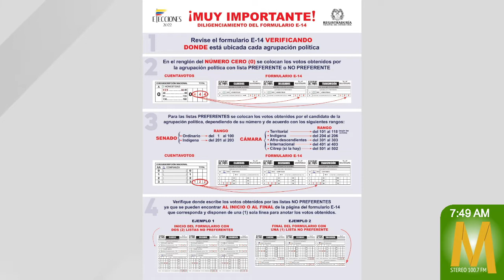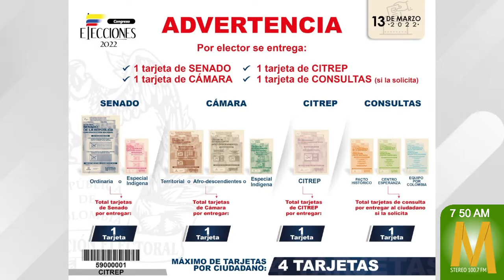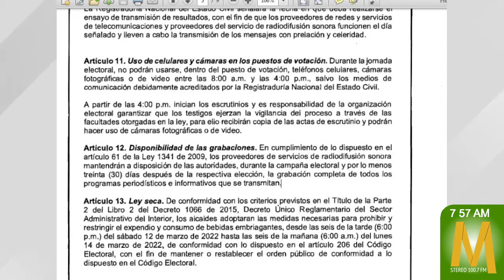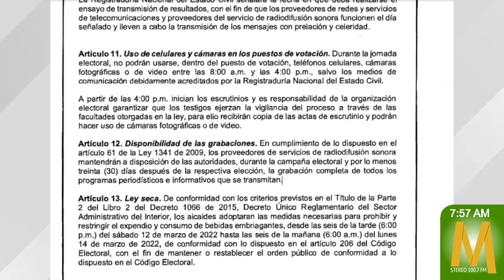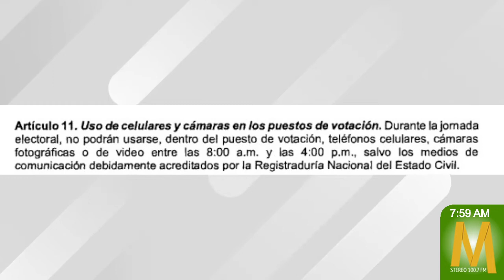Delegado de la Registraduría aseguró que está todo listo para elecciones el 13 de marzo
Jorge Eyder Molina, delegado de la registradora en el Guaviare, habló sobre cómo se ha preparado la Registraduría para la realización de la jornada electoral de este domingo 13 de marzo en la elección de integrantes del congreso de la república y circunscripciones electorales curules de paz.